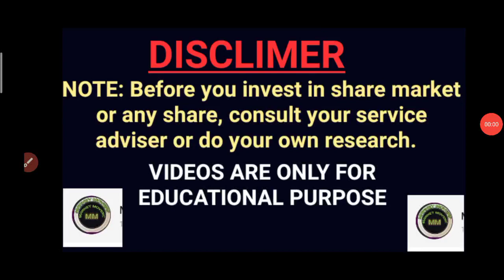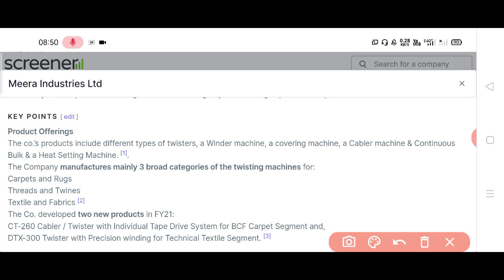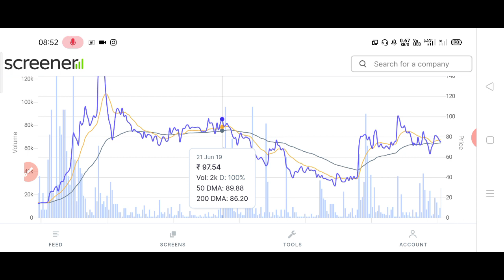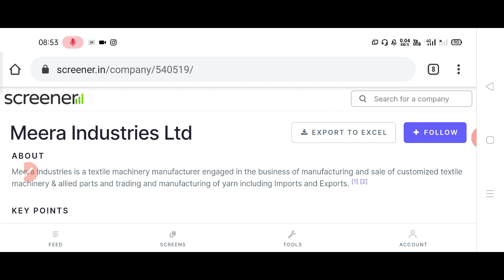मात्र ₹75 कंपनी के share ले लो नहीं तो पछताओगे South Africa,Canada, Mexico कंपनी के माल बिकते हैं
Telegram group tu chat all members with us link given below just click on them and join us ⬇️⬇️⬇️👍👍